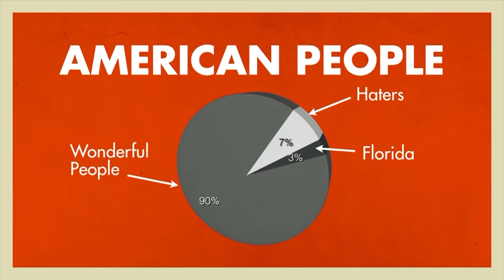Negin Farsad Overcame Racism with Comedy | The Zoo